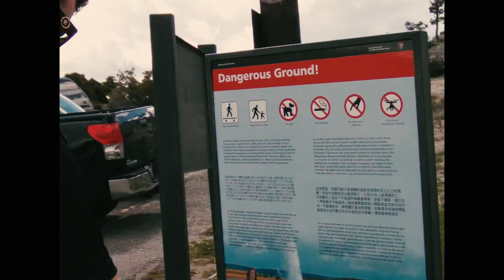Joey Pollari - Aletheia (Official Music Video)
Directed by Chelsi Johnston and Joey Pollari
Edited by Chelsi Johnston
Colored by Joey Pollari
Footage by Chelsi Johnston and Joey Pollari

Dedicated to our 2022 roadtrip across America

Written and Performed by Joey Pollari
"I do not intend to speak about; just speak nearby" is quoted from and used in reverberation with filmmaker Trinh Minh-ha's work.

Produced and Mixed by Theo Karon
Co-Produced by Joey Pollari
Mastered by Stephen Marsh at Marsh Mastering

Acoustic Guitar by Joey Pollari
Drums by Theo Karon
Electric Guitar by Steven Van Betten